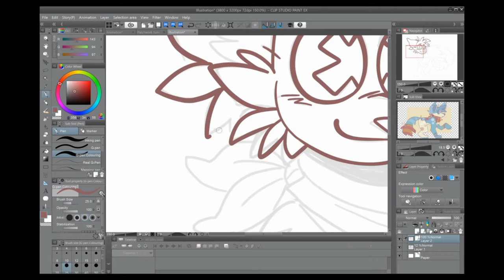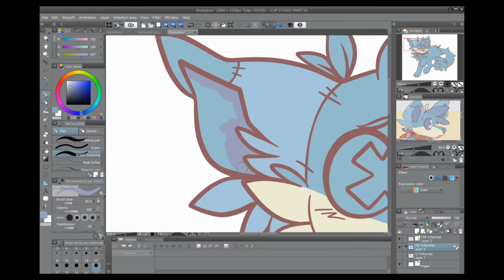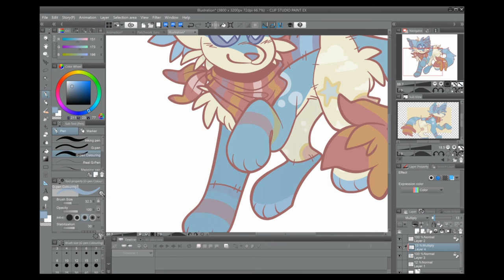Patchwork Juno | Speedpaint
Juno, but more colourful! This design came to me in a dream, and I'll be using it as an alternate design for him ^^

I use Clip Studio Paint EX and a Wacom Intuos Draw graphics tablet.